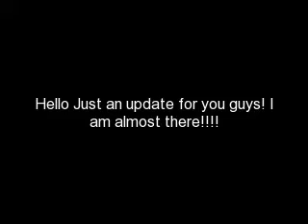Vlog#8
I am almost there! I can taste my surgery date